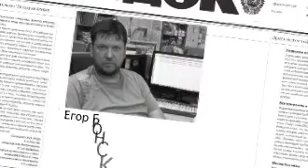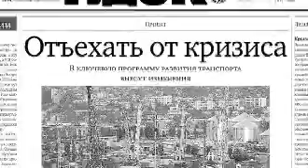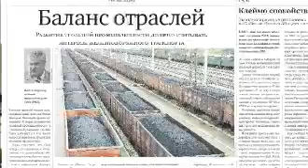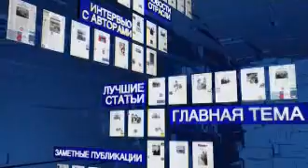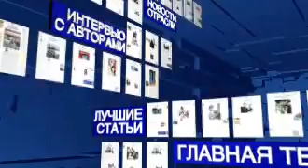Видеообзор Гудка 13 08 12 РЖД ТВ